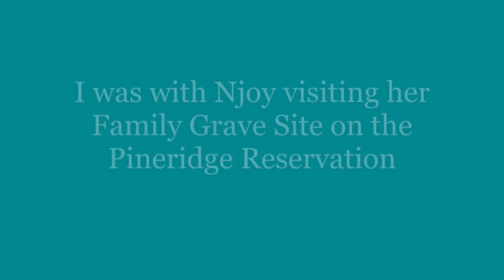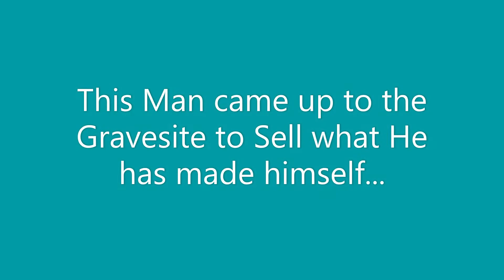Wounded Knee Gravesite - South Dakota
With my friend Njoy...visiting the gravesite of the Wounded Knee Warriors on the Pineridge Reservation in South Dakota